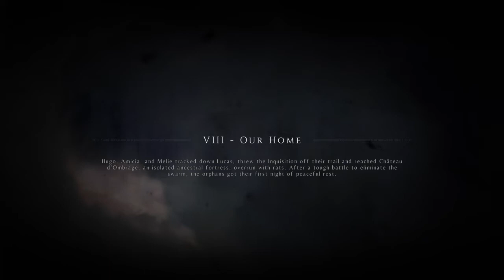The city of rats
We leave the safety of our newly claimed castle on a solo mission to get a sacred spell book that may save our brother, Hugo from the university in town